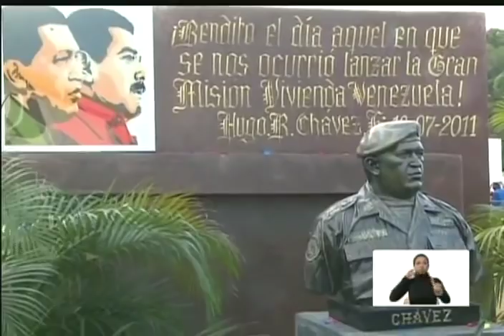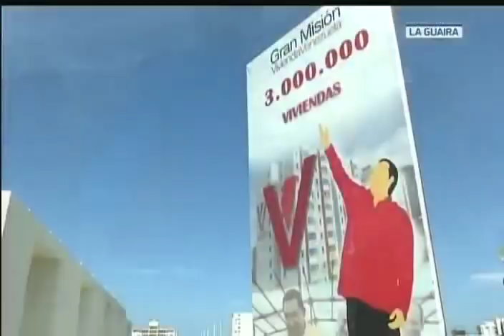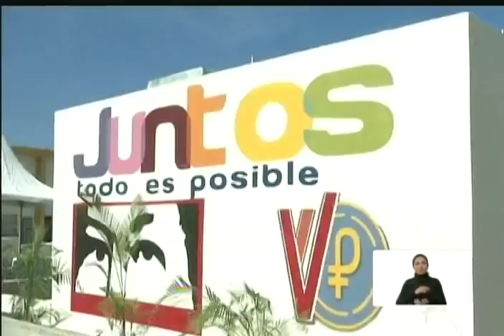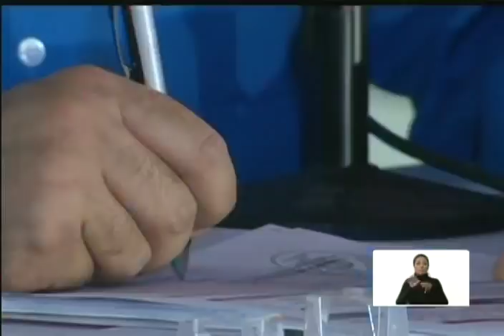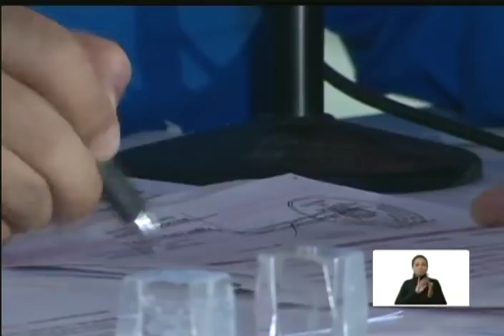Gobierno de Maduro logra entrega de 3 millones de viviendas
El gobierno del Presidente de Venezuela, Nicolás Maduro, celebró este 26 de diciembre de 2019 el haber entregado 3 millones de viviendas desde 2011, como parte del programa gubernamental "Gran Misión Vivienda Venezuela" que inició el entonces Presidente Hugo Chávez 8 años atrás.